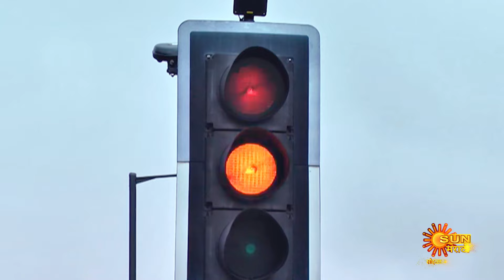Tujhi Majhi Jamali Jodi | Mon To Sat 10:30pm | Sun Marathi